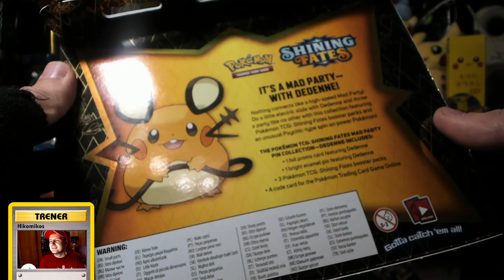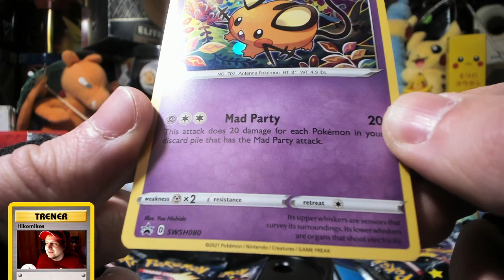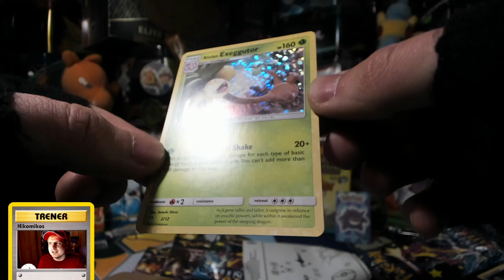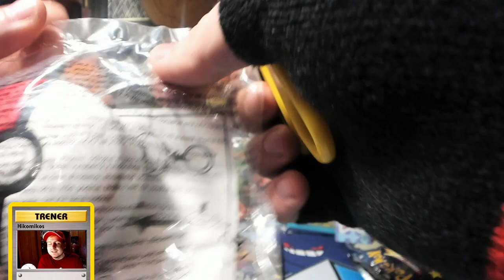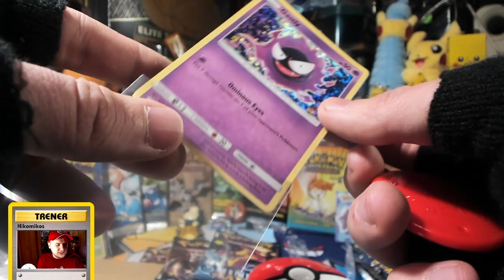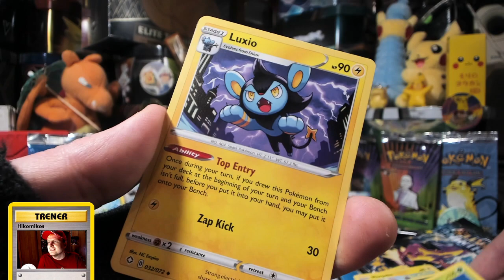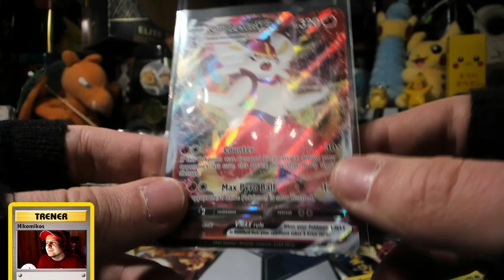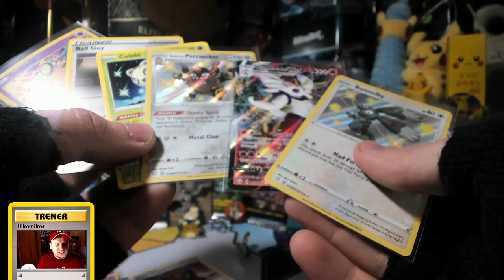OTWIERAM DEDENE MAD PARTY PIN BOX SHINING FATES! Karty Pokemon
Hikomikos otwiera kolejny zestaw Kart Pokemon z Shining Fates.

27-400 Ostrowiec Świętokrzyski. Polska